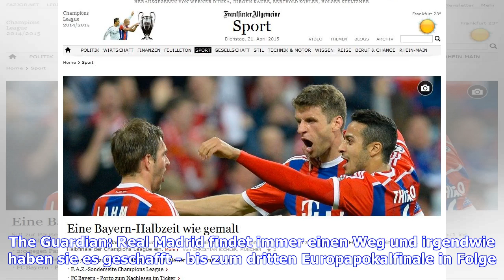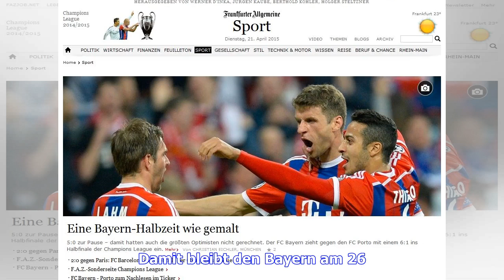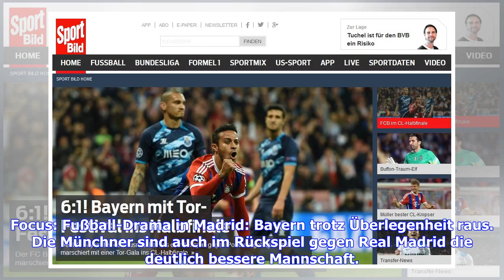FC Bayern München beeindruckt die internationale Presse im Halbfinale der Champions League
Mundo Deportivo: Madrid leidet und zittert sich ins Finale von Kiew. Die Bayern waren kurz davor 'los blancos' zu schlagen. Doch wie Heynckes sagte fehlte den Deutschen Glück und ein guter Schiedsrichter. Marca: Bayern fegten Madrid laut Statistik vom Platz: Mehr Ballbesitz, mehr Schüsse, mehr Ecken... und trotzdem wurden sie im Champions League nach einem Unentschieden eliminiert. Diario Gol: Real Madrid eliminierte erneut Bayern München in einer Partie, in der der Gegner klar überlegen war, do...